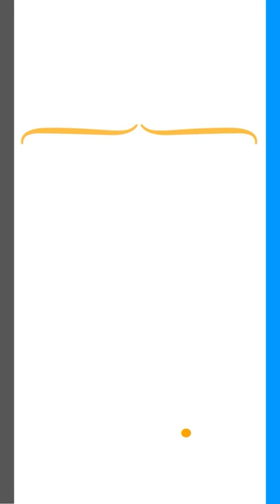Just the 2 of Us - Flamenco Rumba Style